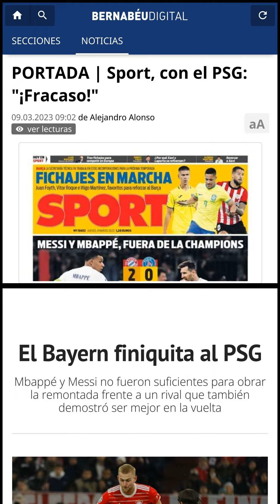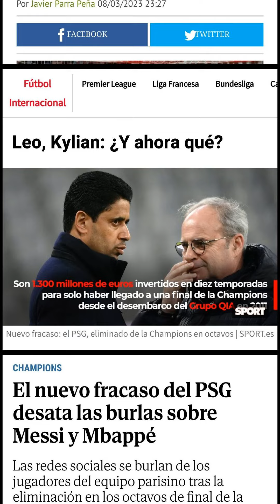PSG Disappoints Again: Eliminated by Bayern Munich in 180 Minutes of Play-Offs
Paris Saint-Germain failed to reach the quarterfinals of the Champions League for the second consecutive year as they were eliminated by Bayern Munich with a 2-0 defeat. The French side, backed by the likes of Leo Messi, Kylian Mbappé and Sergio Ramos, were unable to find the net in 180 minutes of play-offs against the Bavarians.

The best chance of the first half came after a mistake by Bayern goalkeeper Sommer.[0] The Swiss, who showed a lot of security and confidence throughout this stretch of the match, tried to drive a ball into the box while Achraf was pressing him, and with the Parisians regaining the ball Vitinha missed the first scoring option by shooting into an empty net.[0] De Ligt was the one who prevented the equalizer.[0]

The second half saw Bayern take a firm grip on the game, scoring two goals and coming close to another. The first came in the 50th minute, when Choupo-Moting headed in, only to be denied by a VAR decision due to Muller's offside attempt.[1] The Cameroonian made immediate amends, with Goretzka playing in Verratti's weakness and setting him up, who shot at will to seal his seventeenth goal of the season, the highest of his career.

Leo Messi and the whole of Paris Saint-Germain were unable to score a single goal against Bayern Munich in 180 minutes of play-offs, with the Argentinian star disappearing again in a European knockout.[2] The French side were extinguished in the return from the locker room, with Choupo-Moting's and Gnabry's goals sealing their fifth elimination in the round of 16 of the last seven editions of Champions League.

PSG tried to react, coming close to an equalizer with a header from Sergio Ramos that Sommer replied with a superb hand.[3] The Parisians had no choice but to go forward, which exposed them to Bayern's counter-attacks.[3] And in one of those transitions, Gnabry appeared to send a team that is too big for the Champions League into the catacombs.[3] Paris burned... again.[3]

0. "Bayern Múnich - PSG en vivo: UEFA Champions League, hoy en directo" AS Argentina, 9 Mar. 2023,

1. "Nuevo fiasco del PSG de Kylian Mbappé en Europa" laSexta, 8 Mar. 2023,

2. "Messi vuelve a desaparecer en una eliminatoria de Champions" Okdiario, 9 Mar. 2023,

3. "El PSG no levanta cabeza en Europa" El Diario Vasco, 7 Mar. 2023,